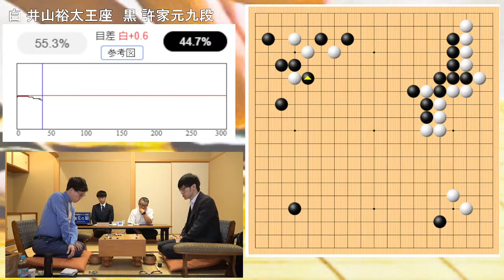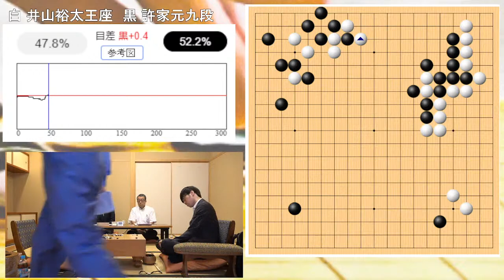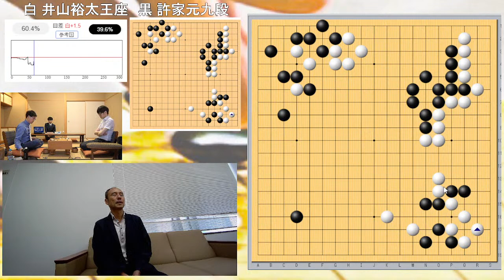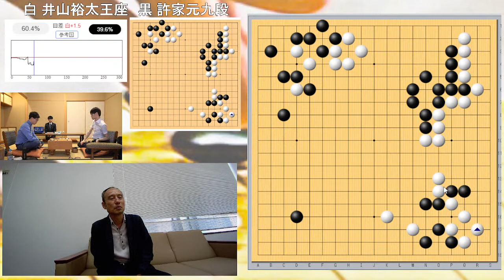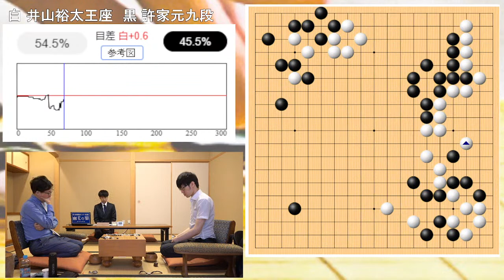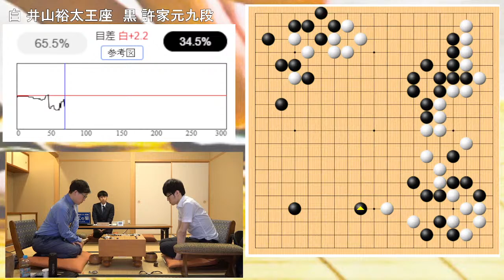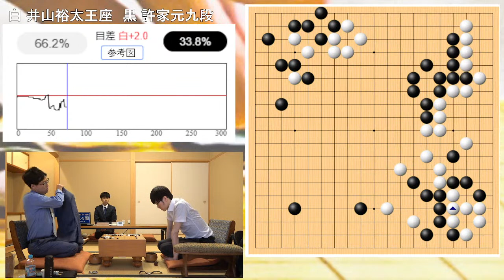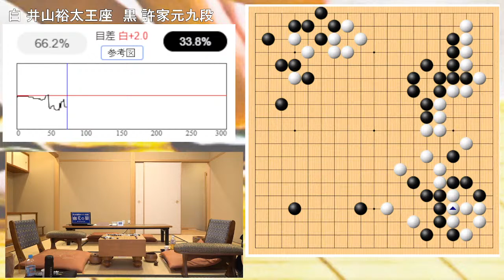【対局Live】△許家元ー井山裕太王座～囲碁界の一番熱い日（リーグ最終戦一斉対局）～【第48期囲碁名人戦リーグ】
△余正麒八段ー一力遼棋聖の対局はこちら

芝野虎丸名人に挑むのは誰か。第48期囲碁名人戦リーグ、許家元ー井山裕太本因坊をお届けします。

　■第48期名人戦リーグ出場者（肩書は抽選時）
（１）井山裕太本因坊〈16〉
（２）一力遼棋聖〈4〉
（３）山下敬吾九段〈19〉
（４）志田達哉八段〈2〉
（４）余正麒八段〈5〉
（６）許家元十段〈4〉
（７）張栩九段〈19〉
（７）富士田明彦七段〈初〉
（７）佐田篤史七段〈初〉
　※カッコ内数字は前期成績に基づく序列、〈　〉内は出場回数